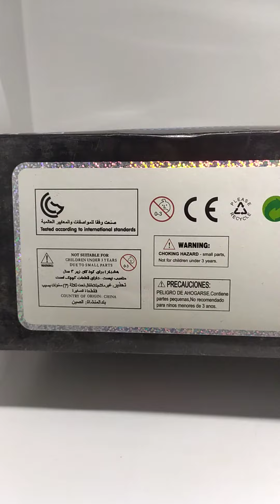Набор Монстер хай с трюмо